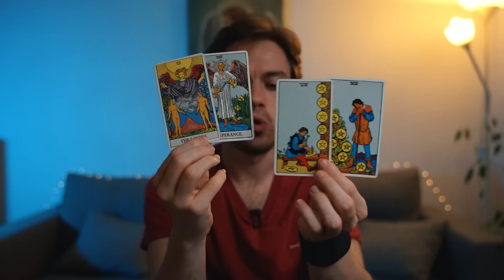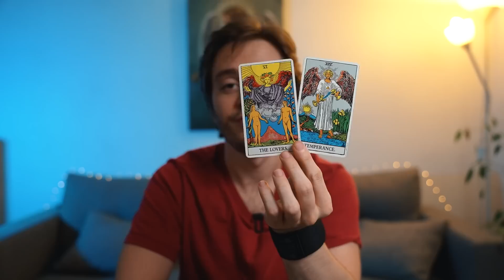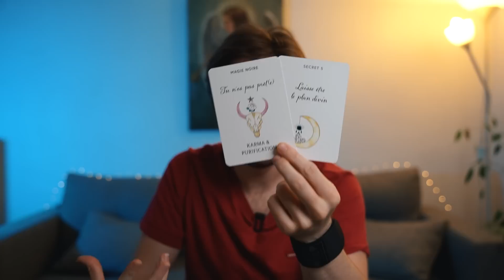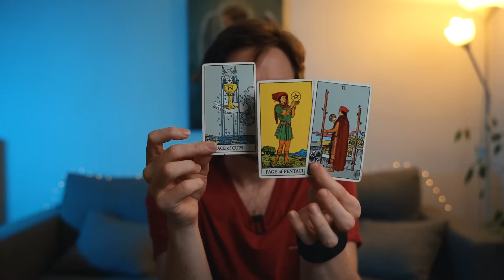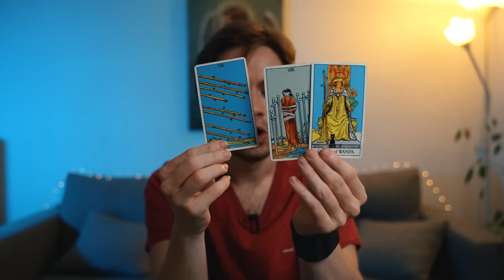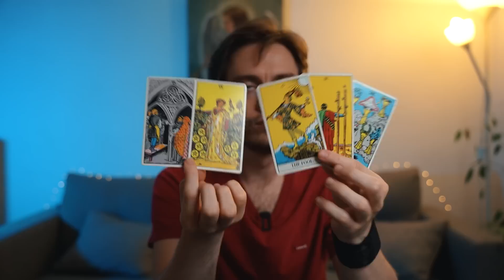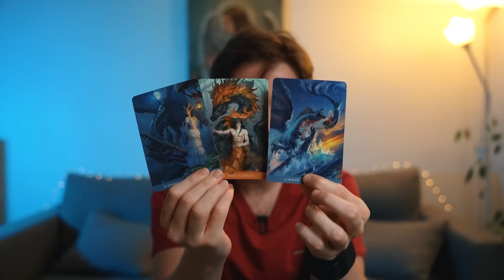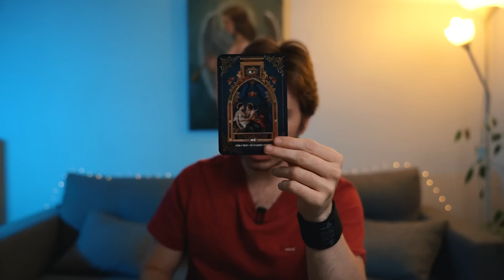♎ BALANCE : Purifier vos parts d'ombres. AOUT 2023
00:00 Introduction
00:28 Général
18:10 Sentimental